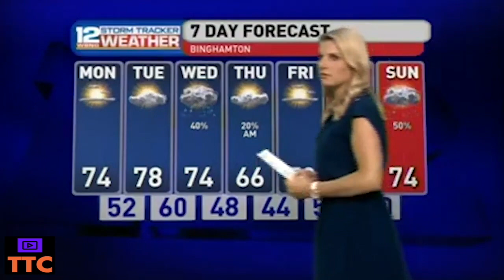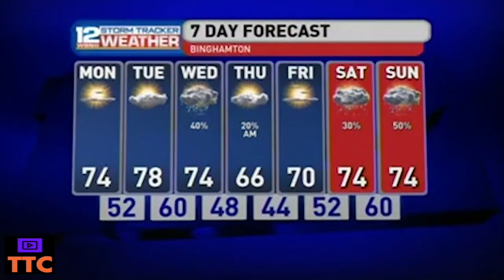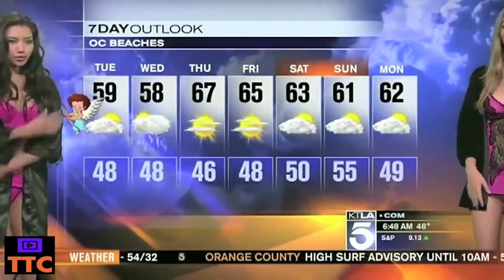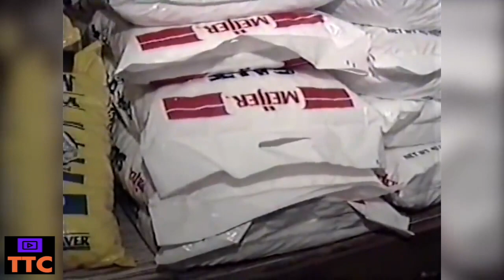Best News and TV Fails - Funniest in 2020 - Part 15